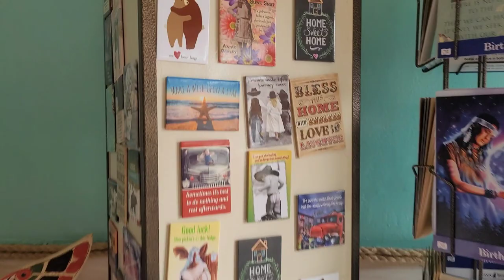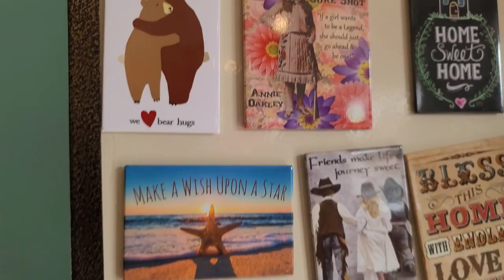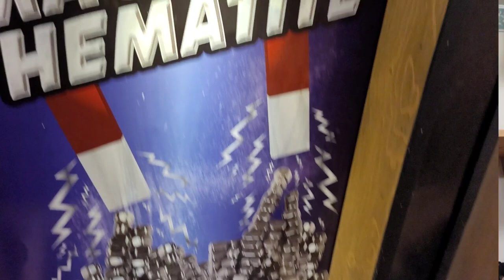Best place for snow near Los Angeles Big Bear lake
In this video I will take you to Big Bear which is a Manmade Lake. The first dam was created in 1885. It was expanded upon in 1910, thus tripling the amount of water in the lake. Big Bear Lake's water almost exclusively comes from snow melt from the surrounding mountains!. The area turned into an absolute haven of beauty and fun. Now, it is one of the best places in the country for recreation. Boating, fishing, and swimming are just a few of the things that people love about coming here. Wintertime in Big Bear isn't just for skiing and snowboarding - visitors enjoy walking and picnicking by the lake.
Hi guys please like my videos, don't forget to subscribe me on YouTube, link is down below and ring the bell button for more updates on my channel and do comment below if you have any queries

Bio
Proud Pakistani but Los Angeles is home now.
Law practitioner turned homemaker + lifestyle vlogger and part-time napper.
Studied Law (Talking about humanity is my kind of thing)
Bachelor in Law( Shariah/Law)
Masters in Law (International Law , Human Rights Law)
I tell stories with my camera & my words.
Run on endless cups of chai/ tea, so give me your chai/ tea please...

Trying to Vlog the Desi lifestyle and presenting my simple household, walk & talks, social issues, DIY, cooking, shopping hauls, home décor and many other ideas.
Lets enjoy together the journey of life on a roller coaster ride with me.